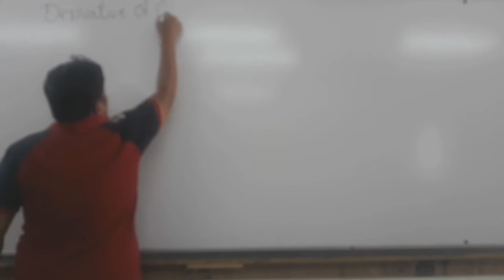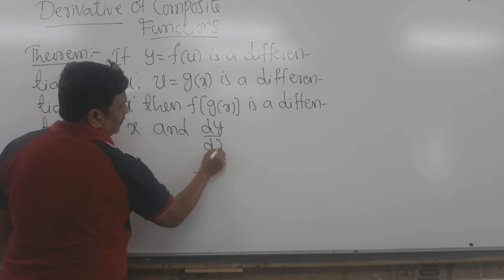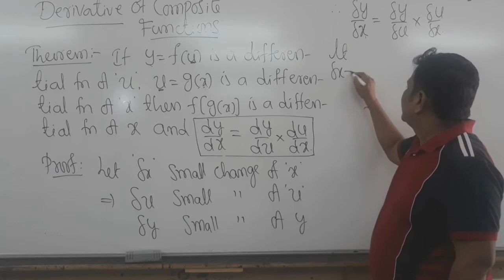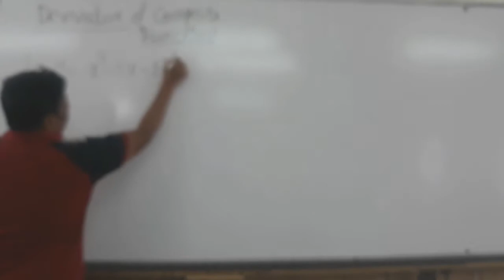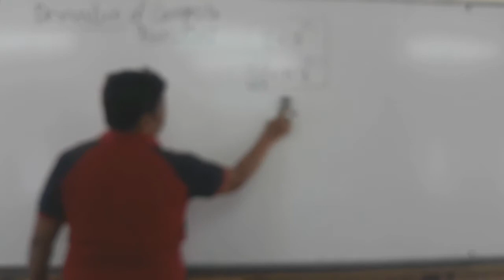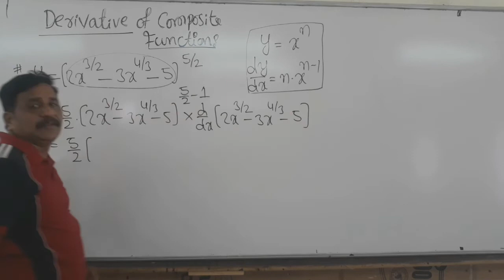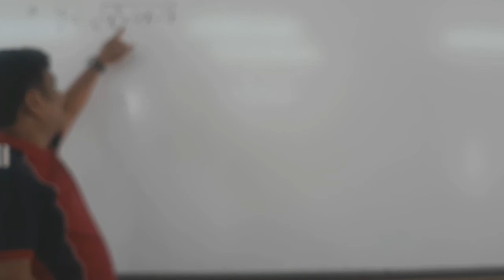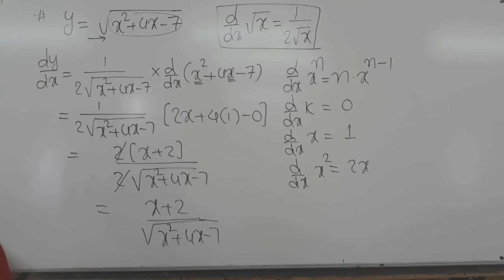Derivative part 3 by krishna sir of ohmsai krishna sir's maths classes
Ohmsai krishna sir's maths classes